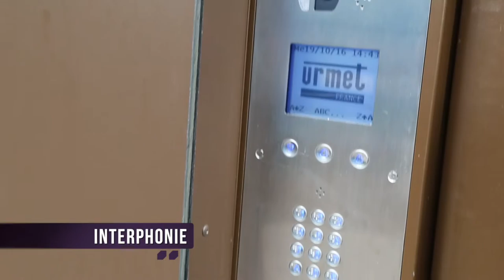Cegelec Roanne Tertiaire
CEGELEC Roanne a réalisé de nombreuses installations électriques dans le domaine Tertiaire.
Des petits projets à des projets importants, nous répondons à toutes vos demandes.
Eclairage LED
Distribution Electrique
Domotique
Eclairage de Sécurité
Courants faibles : VDI, Interphonie, Incendie, intrusion, vidéosurveillance...
Contactez nous pour vos demandes ou demandes de devis.